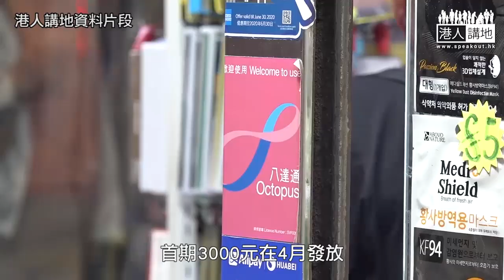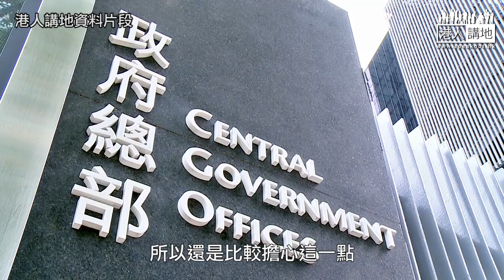【短片】【財政預算案】再派5000元消費券 即時加煙草稅 市民點睇？會點用消費券？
//今次財政預算案有咩亮點？政府再派5000元消費券，市民點睇？煙草稅調高之後，每包煙至少貴12元，大家點睇？一齊去片睇～//